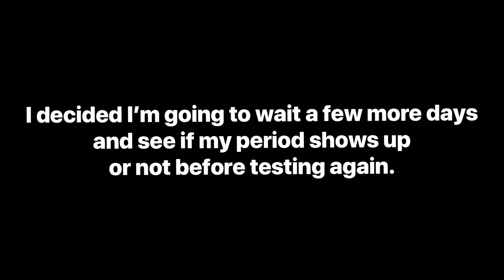LIVE PREGNANCY TEST : 9-10 DPO TTC BABY NUMBER 2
Live pregnancy tests for 9DPO and 10DPO!
Sadly I’m almost certain these were just evap lines.. will post another update soon!!